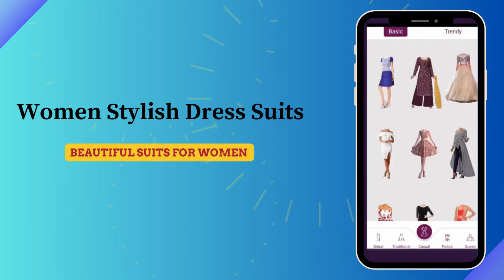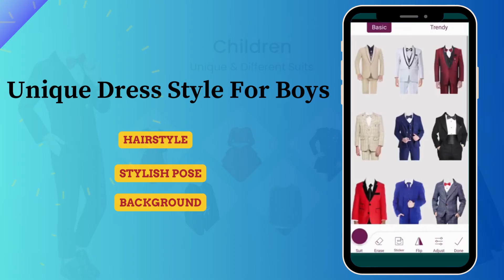Smarty Man Photo Suit Editor App| Photo Suit Without Change Clothes | Stylish Dresses For Man Women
Are you looking the best free app for Smart Photo Suit?

Smarty fashion photo editor is professional photo suits editor for man & women.

Stylish Man Photo Suit Montage allows you to put your face into different army suit, police uniform of men, women & kids dresses. Photo suit editor has a great collection of tools like photo suit frames, effects, filters, texts & cool stickers. Man suit photo editor is best app for police photo suits for both men police photo suits & women police photo suits.

Man Photo Suit Editor has a great collection of unique blazer, jackets, traditional & formal suits that make a perfect man dress up.

Man Photo Suit Editor Features:
- Select photo from camera /gallery
- Erase unwanted background
- Select stylish photo suit frame
- Smarty photo editor with police uniform for men, woman & kids
- Available beautiful suits for women
- Stylish man photo suit & stylish jacket photo frames
- Apply your face on photo suit/photo frame
- Wide collection of army suits, jacket suit photo for man, woman, child
- Apply photo effects & filters to photo frames
- Decorate photo by add stickers & texts
- Easy to save & share man suit photo

Don't waste time and money to buying army suits at online store. Download Men's Photo Suit Editor with photo frames, woman suits & kids dresses!

Make stylish photos with Man Photo Editor.
How to Stylish Photo Suit without Wearing Different Dresses?
Stylish Photo Suit Without Change Dresses | Smarty Man Photo Suit Editor App | Stylish Dresses & Photo Suits For Man & Women

How to Make stylish photo
stylish pose for photography
Smart photo suit
professional photo suit
stylish dresses
stylish photo suit
fashion
fashion dresses suit
photo suit
photography
how to make instatnt stylish look with photo suit editor
traditional photo
traditional photo suit
traditional photo suit editor app
traditional photo look
traditional dresses
traditional dresses photo suit
trending photo suit
photo editor
photo editor app
smart man photo suit
police photo suit
man photo suit
women photo suit
kids photo suit
boy photo suit
girl photo suit
police photo suit editor
man photo suit editor
women photo suit editor
kids photo suit editor
boy photo suit editor
girl photo suit editor
photo suit editor app
blazer photo suit
jacket photo suit
photo suit editor without change clothes
photo background changer
fashion
Best dress changer app for Men
 Fashion Photo Editor
 How to look handsome and smart in photo
Smarty Look Instantly
Suits
Jackets
T-shirts
Beard
Mustache
Hairstyles
Caps
Glasses
Stickers
background changer
cloth changer app
photo suit editor for men
photo suit editor for women
suit editor
women stylish photo suit
photo suit without change cloth